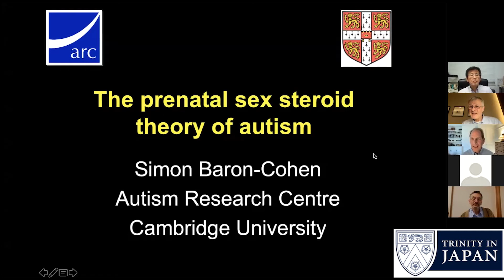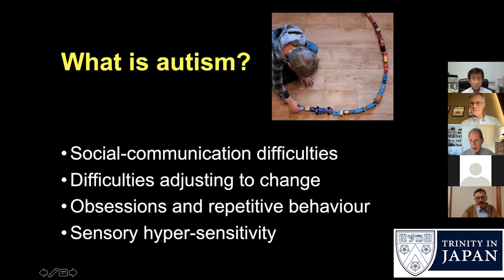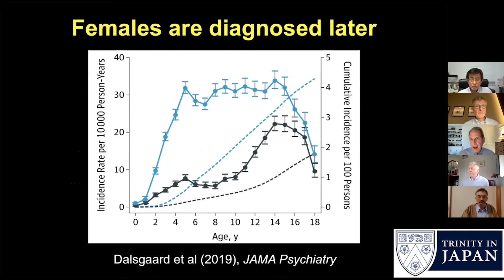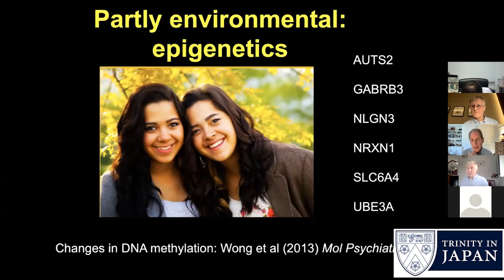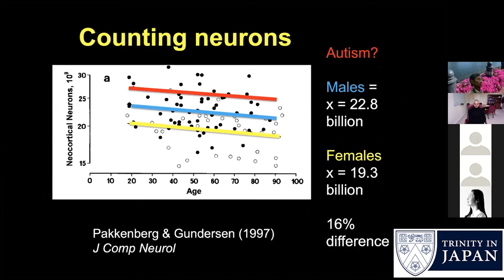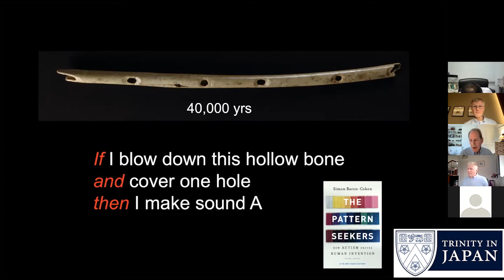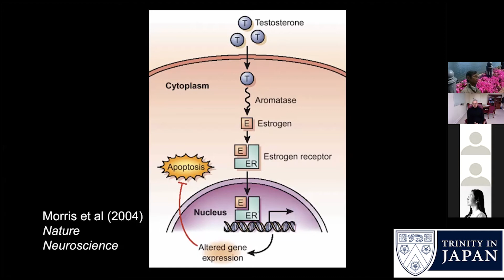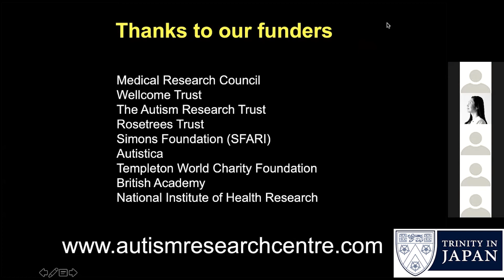Sir Simon Baron-Cohen “The Prenatal Sex Steroid Theory of Autism” with Trinity in Japan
Sir Simon Baron-Cohen, FBA FBPsS FMedSci, Professor of Developmental Psychopathology at Cambridge University, Director of the Autism Research Centre at Cambridge University, and Fellow of Trinity College Cambridge on “The Prenatal Sex Steroid Theory of Autism”,  talk and discussion on 19 November 2021 with Trinity in Japan and moderated by Gerhard Fasol.
Special guest: Sir Shankar Balasubramanian

「自閉症の出生前の性ステロイド理論」・ニューロ・ダイバーシティ
サー・サイモン・バロン＝コーエン教授 (Sir Simon Baron-Cohen), ケンブリッジ大学、発達精神病理学科教授、ケンブリッジ大学・自閉症センター長、トリニティコレッジのフェロー
スペシャルゲスト　サー・シャンカ・バラサブラマニアン教授
詳しくは